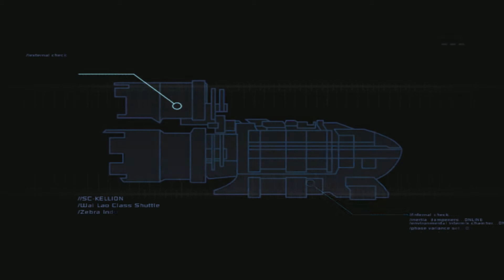Dead Space - Part 1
Played by: Lucas Carnevali.

Dead Space  Walkthrough Part 1 Let's Play No Commentary 1080p HD Gameplay.

Game Medium Difficulty.

This is the game that basically restarted the genre of survival horror after Resident Evil decided to screw it up with co-op in RE5 with a new kind of zombie called the necromorph that come in a variety of different forms but are all just as deadly and very fast too. If you aren't on your toes you might just become a necromorph yourself.

Parte 1 do Passo do Dead Space. Vamos Jogar Sem Comentários Jogabilidade HD de 1080p

Dificuldade do Jogo Médio.

Este é o jogo que basicamente reiniciou o gênero de survival horror depois que Resident Evil decidiu estragar tudo com o co-op no RE5 com um novo tipo de zumbi chamado necromorph que vem em uma variedade de formas diferentes, mas são todos tão mortais e muito rápido também. Se você não está em seus dedos, você pode se tornar um necromorfo.